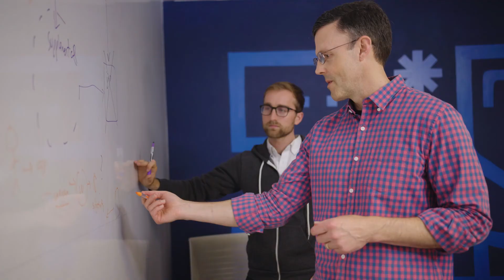Behind the Scenes: A Glimpse Into Coalition’s Engineering Team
Dive into the world of technology, insurance, and cybersecurity as our Engineering Team shares firsthand insights into what defines OurCoalition. Discover what it's like to work in technology and utilize vast amounts of data to protect small and midsize businesses against ever-evolving risks.

Members of OurCoalition share their experiences, challenges, and the rewarding aspects of contributing to a team that blends cutting-edge technology with the mission to protect the unprotected.

If you want to be part of our journey, explore our open positions. Visit Coalition Careers today to find the right fit for you